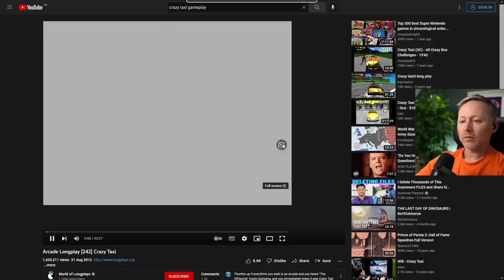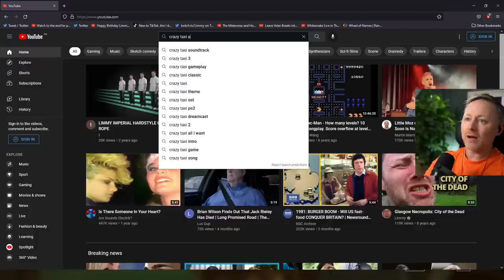Who remembers Crazy Taxi?